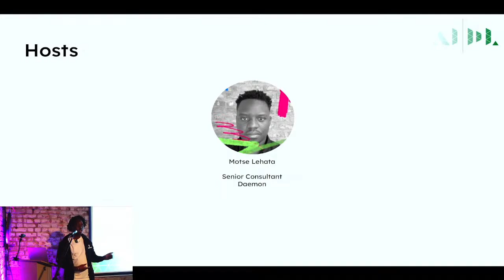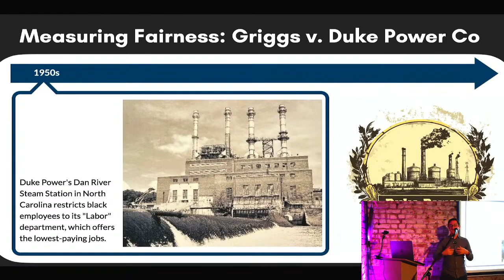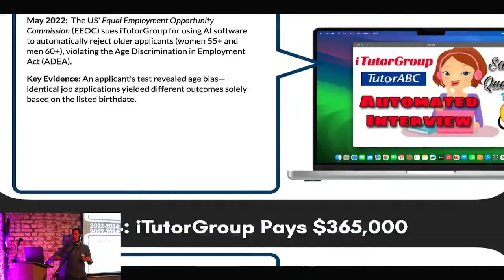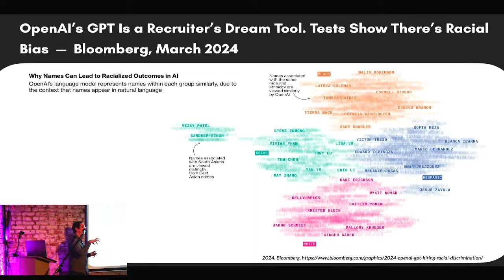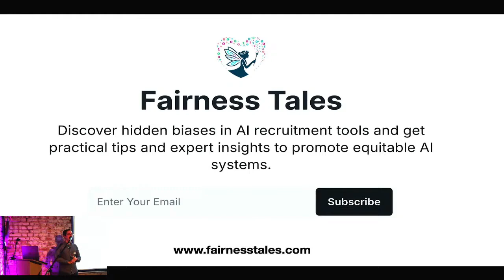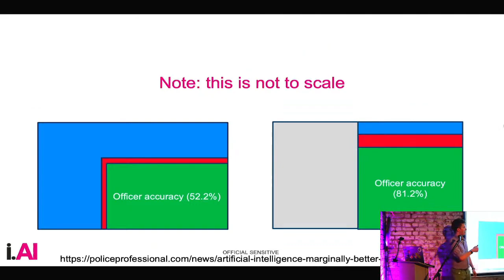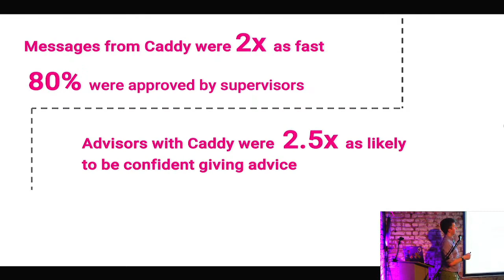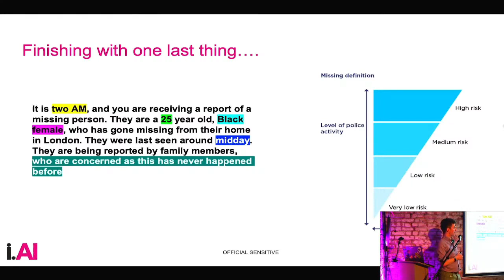Spotlight on AI Fairness and AI in Government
07:00pm - Welcome

07:05pm - A short talk from our sponsor Daemon

07:10pm - John Sandall, CEO & Principal Data Scientist at Coefficient "Fairness Tales: Investigating the use of AI tools in hiring and recruitment"

07:50pm - Break

08:00 - Andreas Varotsis, Head of AI Capability at 10 Downing Street "Measuring Bias and Impact in GovAI"